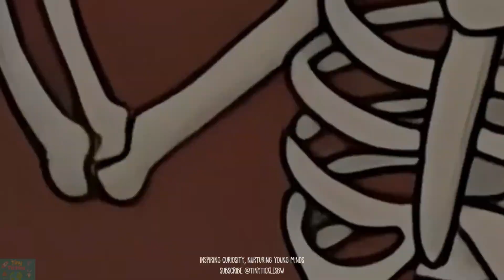🦴 How Strong Are Your Bones? 💪 Body Facts for Kids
💡Inspiring Curiosity, Nurturing Young Minds 💡
Did you know your bones are stronger than steel and cooler than concrete?
In this fun and educational video for kids, we explore mind-blowing fun facts about bones, from jaw-dropping strength to magical self-healing powers!

Learn how your femur is like a built-in baseball bat, why bones are part water, and how your skeleton replaces itself every 10 years!

Perfect for curious kids who love science, skeletons, and superpowers.

Whether you're a parent, teacher, or young explorer, this video is packed with cool science facts and animations that make learning about bones awesome!

🚀 Discover:
00:00 🎬 Opening Scene: Meet Your Super Skeleton
00:14 💪 Fact #1: Stronger Than Steel!
00:27 🚛 Fact #2: Bone Power: As Strong as 5 Trucks!
00:41 🏗️ Fact #3: Tougher Than Concrete!
00:54 🦵 Fact #4: Meet Your Mighty Femur!
01:07 🦘 Fact #5: Bones Bounce Like Trampolines!
01:20 🔧 Fact #6: Bones Heal Like Magic!
01:34 💧 Fact #7: Bones Are Half Water!
01:48 🎂 Fact #8: New Skeleton Every 10 Years!
02:01 🌇 Final Scene: Treat Your Bones Like Superheroes!

Let me know if you'd like a shorter version for Instagram or TikTok!